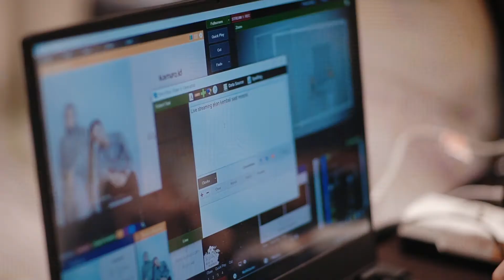Behind The Scence ( Live Streaming Wedding Alyza & Mustaqim )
Live Streaming : Alyza & Mustaqim | Pullman Ciawi Vimala Hills - Bogor
Mau pakai jasa live streaming? Hubungi kami sekarang juga!

Dengan kecanggihan teknologi, Kamaro.id hadir untuk menjadi solusi pernikahan saat pandemi. Konsep vitual wedding akan membuat akad tetap hikmad dan resepsi tetap hangat. Melalui live streaming, kedua mempelai pengantin dapat menyapa tamu undangan yang disiarkan langsung melalui berbagai platform pilihan. Tampilan layarpun makin cantik, karena dapat disesuaikan dengan tema yang diusung kedua mempelai. Karena Pandemi pisahkan Jarak, Bukan Cinta.

WO : @sayaterimanikahnya.wo
Venue: @pullmanciawivimalahills
Make up: @januarychristymakeup
Henna art: @barbie_ima
Hijab do : @dini_azzahra89
Decoration: @weddingdesignbogor
Akad Attire: @dindafirdausa.kebaya
Reception Gown: @onh_atelier
Groom’s Reception Attire: @ikeaweddingdream
Photographer: @aliencophoto
Livestreaming: @kamaro_id
Shoes: @brideseries
Flower Bouquet & Boutonniere : @bloomette_fleuriste
MC: @moulya_yamada
Entertainment: @kittycat_entertainment
Photobooth: @cleibooth
Seserahan & Mahar Box: @azalia.projects
Souvenir: @finesouvenir_id
Website & Ig Filter: @leirawedding
Printed Invitation: @invitation_papermint
Digital Guestbook: @bukutamu_digital_pandawa